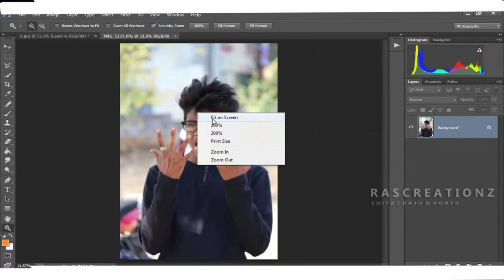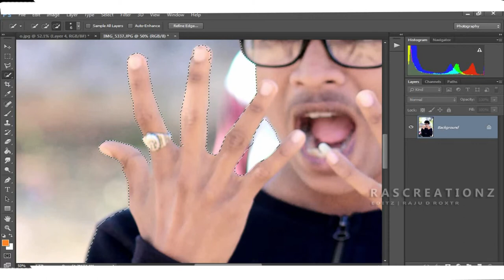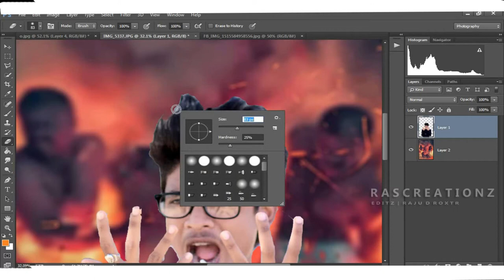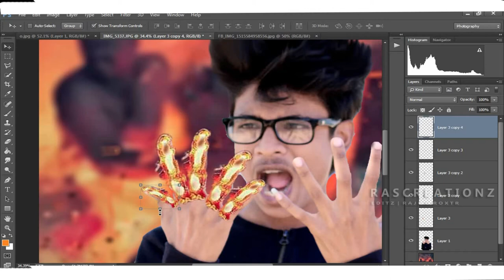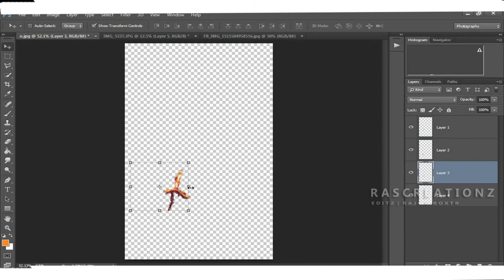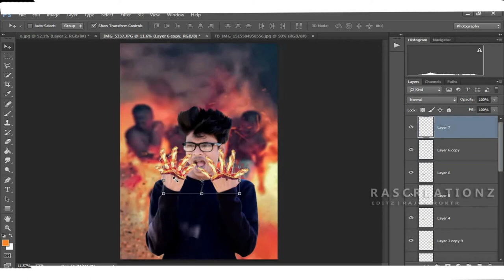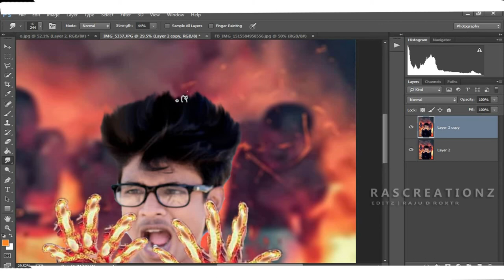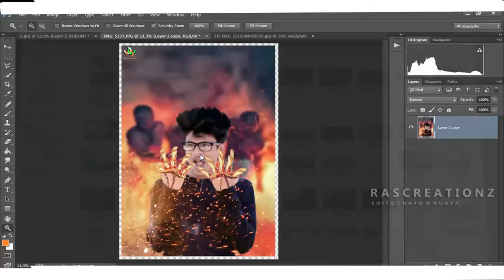photoshop Photo editing | Background changing | Walking in the Heet